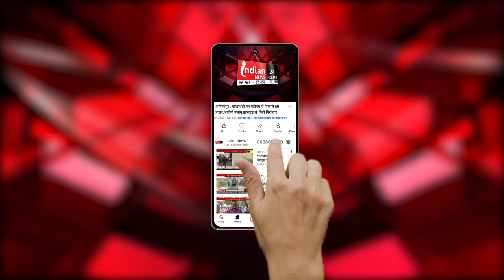Indian News की टीम ने Kanker लोकसभा के मतदान केंद्र का लिया जायजा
Our Links